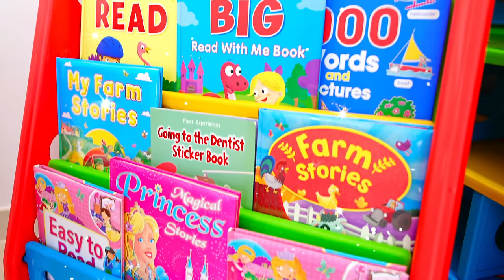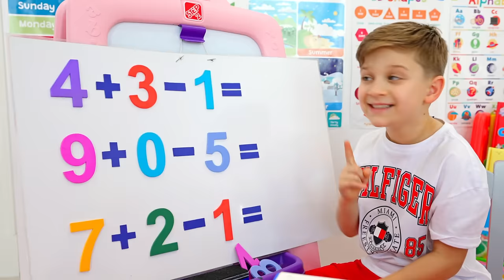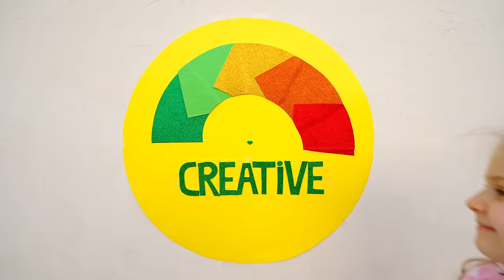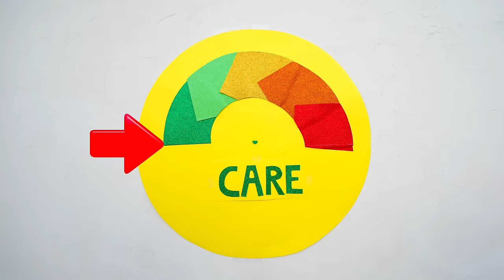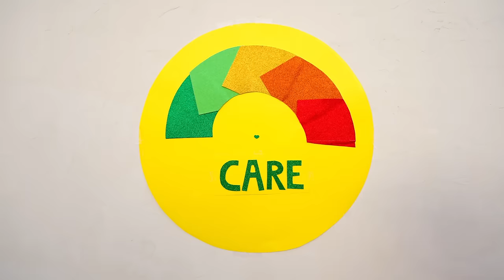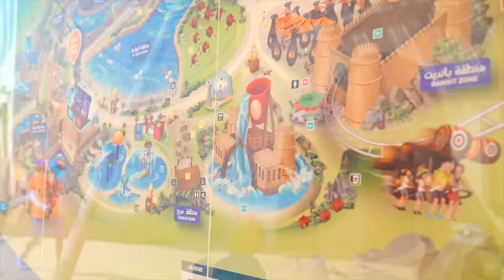Roma and Diana learn to be active and develop good habits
Dad motivates Roma and Diana to be more active. Children learn to help, study, create and develop good habits.